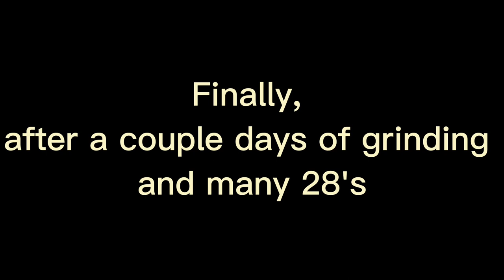Super Mario 3D World (Switch) 9-5 Speedrun - Time: 27 (TWR)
This level is really bad with cat-suit, I bet that it’s better itemless. This took a few days.
It’s a shame that most of the cat-suit levels are really bad, at least itemless is a thing.